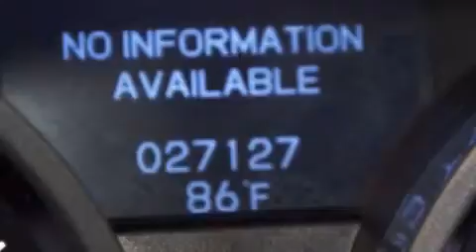Preowned 2012 Acura TL Orlando FL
Haz clic aquí para ver el precio Hemos tenido el honor de servir a la zona de Lake Worth fl , le prometemos que su experiencia superará sus expectativas ! Year : 2012 Make : Acura Model : TL Engine : Motor con 6-Cil de 3.5L Trans . : Transmisión Automática de 6 Velocidades Millaje : 27,114 Stock : 70593 Offleaseonly.com 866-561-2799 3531 Lake Worth Rd Lake Worth , fl 33461